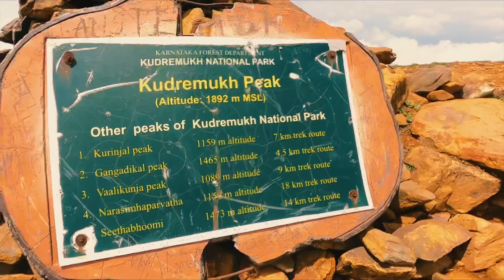KUDREMUKH PEAK TREK - FULL VIDEO 4K HD - SONG : DAMIEN MARLEY - PATIENCE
Dedicated to all the hikers in the world. Who find patience and peace through hiking
@Damian Marley @Marley